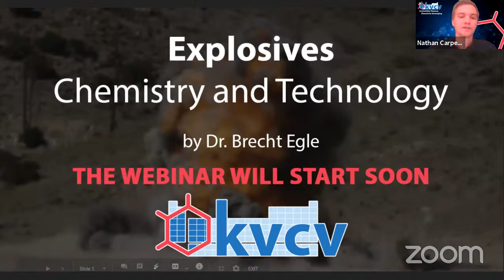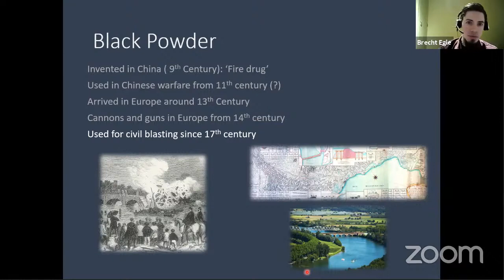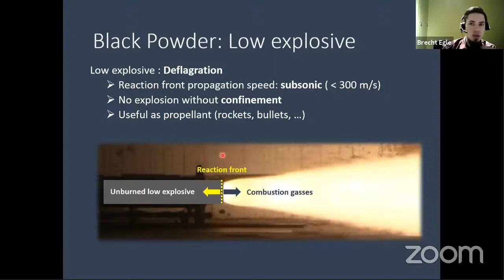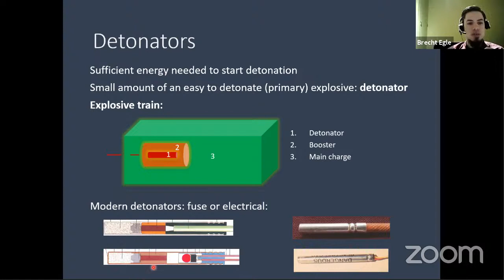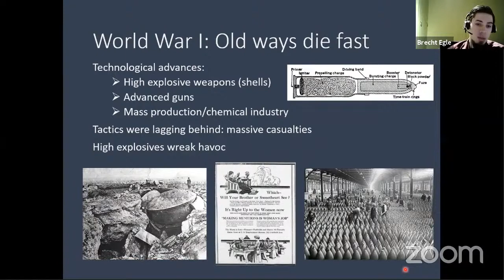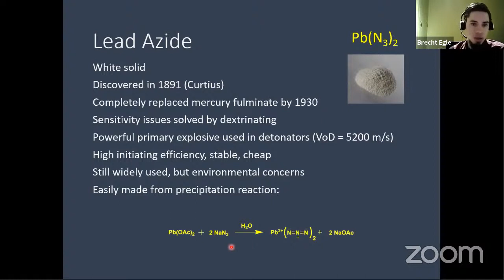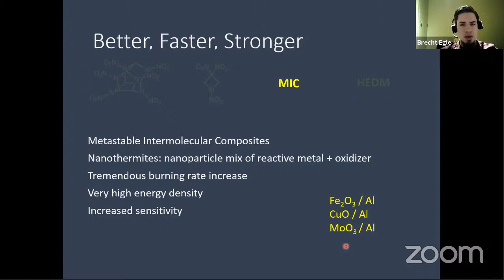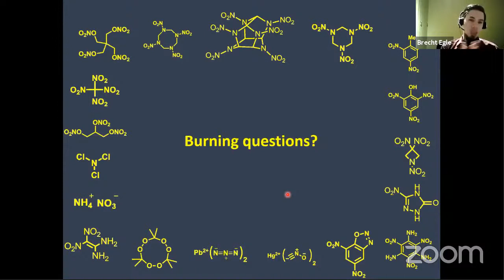Explosives – Chemistry and Technology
Online lecture
Speaker: Dr. Brecht Egle (Janssen Pharmaceutica, Belgium)
Language: English

Explosives shock everyone’s imagination, but for many, these fascinating chemical compounds are shrouded in mystery. In this lecture, we will try to lift that veil by following the development of explosives along the craters of history. The story starts in the sulphurous fumes from the father of all explosives: gunpowder. We will then learn how the Nobel prizes were born from an explosive innovation that made the (relatively) safe use of nitroglycerin possible. Besides commercial success, this invention also triggered a new era of explosive science. We then stumble into the two World Wars, where a deadly marriage of chemistry and technology is revealed and with it the dawn of a new generation of powerful explosives. Our journey ends in the present day, where we will take a look at current trends in the science of explosives.

When our exploration is concluded we will have gained a deeper insight into the wonders of explosives: incredibly powerful but fickle tools of mankind.

Lecture organised by KVCV, the Royal Flemish Chemical Society.